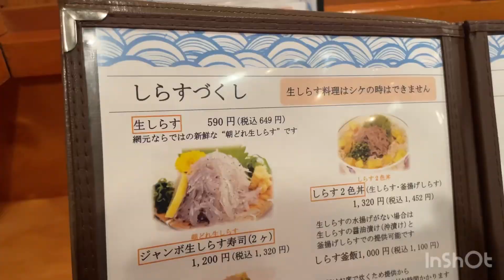生しらすの脳内革命 Brain revolution of raw whitebait